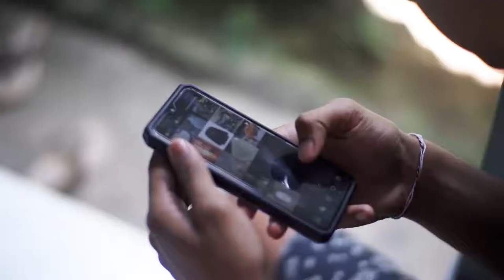BANGKIT (Short Movie)